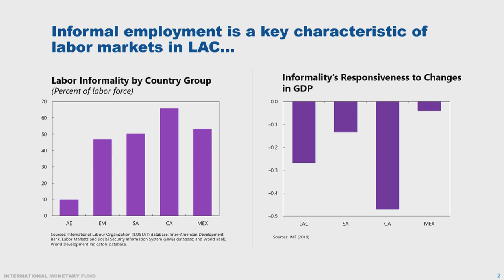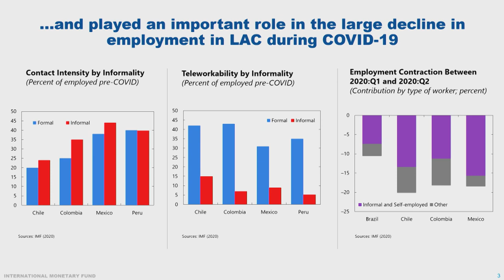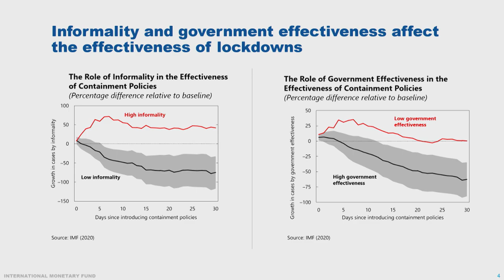Effectiveness of Containment Policies and Labor Market Adjustment in Latin America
Labor markets in Latin America and the Caribbean (LAC) are characterized by high levels of informality. The presentation will discuss recent empirical work that explores how this feature affects the region’s ability to contain the Covid-19 outbreak through non-pharmaceutical interventions, and how it has shaped labor market adjustments. Local projection estimations show that countries where informality is commonplace experience smaller declines in cases after making containment more stringent. This appears to be linked to smaller reductions in mobility in high informality countries after the implementation of containment measures, which facilitates the spread of the disease. In addition, informal employment, which typically acts as buffer for cyclical fluctuations in activity, has fallen more steeply compared to formal employment during Covid. These findings highlight the difficult trade-offs facing Latin American policy makers as they tackle the health and economic impact of the pandemic.